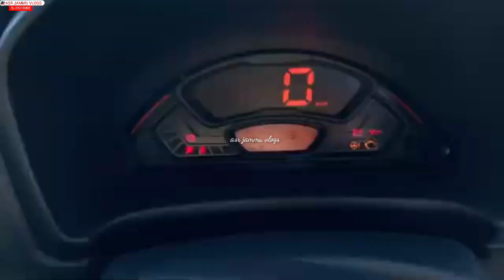New Alto K10 VXI+ details walkaround//Alto K10 VXI+